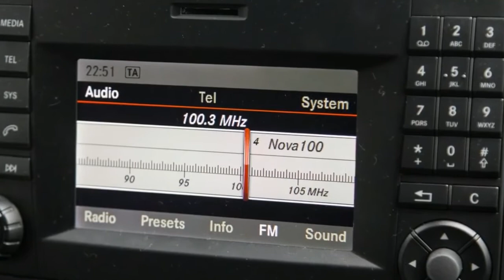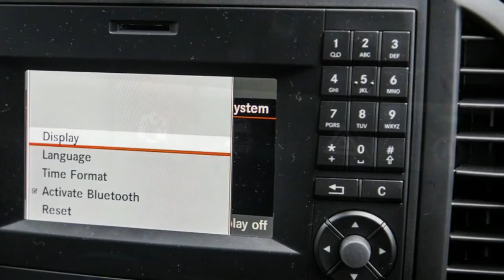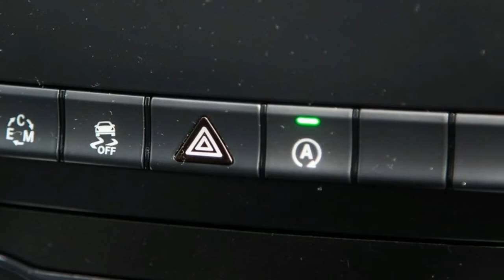New 2018 Mercedes Benz Vito 119 Crew Cab Interior Exterior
Small business and everyday life needn’t be mutually exclusive. At least that’s what the 2017 Mercedes-Benz Vito 119 Crew Cab suggests for people who wish to bridge the gap between a work vehicle and one for home.

Trends these days suggest buyers look toward the dual-cab ute market for that lifestyle-oriented work vehicle. But what if you actually needed to use a car’s load space rather than just looking like you do?

From the outside, Vito 119 Crew Cab looks like any other VIP-spec van fresh from the Tullamarine Airport run. But open up the dual-sliding doors and you’re greeted by a layout designed with logistics in mind – with five seats and, more importantly, a 3600-litre load capacity. Certainly not something you’d expect on airport transfer duty.

It’s more intended as a halfway house between work use and family life, whereby you can drop the clan off at school and then head straight out to deliver goods to clients, or haul your apprentices to the worksite with you. For that reason, it’s quite basic on the inside.

The seats are fabric; the floor is durable chipboard and there’s next to no insulation in sight – sound or otherwise. There’s an older version of Mercedes-Benz’s COMAND media system that takes centre stage on the dash, the one with a toggle to switch between menu screens – it’s not a touchscreen.

Priced from $58,670 (all prices before on-road costs and options), the Vito 119 is considerably more expensive when compared to its competitors, like the five-seat Toyota HiAce Crew Van ($42,120) or the $43,790 Hyundai iLoad Crew Van (which seats six). If that wasn’t enough money already, there’s also smattering of options on offer for the Vito – our tester is fitted with $8780 worth of extras.